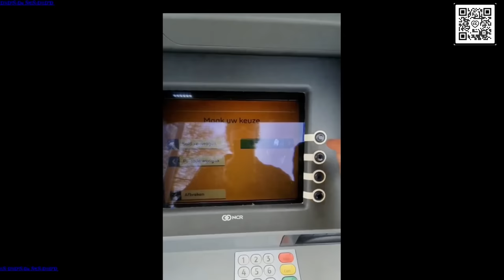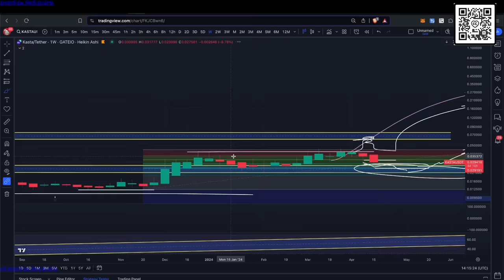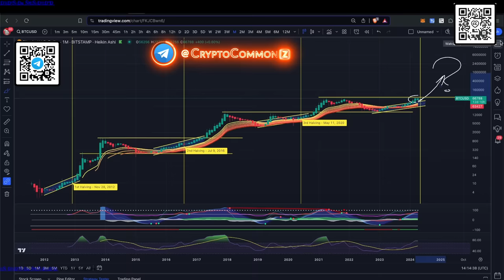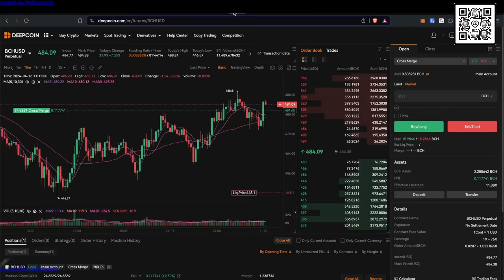БИТКОИН РАЗВЕРНУЛСЯ? - СВЕЖИЙ ОБЗОР РЫНКА 👀 + что с Kasta ?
✅ Gate 👈 купить KASTA можно здесь!
✅ ₿ybit (ТОП!) 👈 и тут тоже)
✅ MexC 👈 и здесь KASTA есть :)

BTC: 1JcJgpSHbrRwgnvLeteXNfNXxLgpDuxyMP
ERC 20: 0xC8b0CF755bec8155D371676D77A579D7E15fd7eD
BEP 20: 0xfD630bd4058b7412C42d5807f1128281e05ACCE8
TRC 20: TKSwnD6eyDmaBwpXhVoQKnvPAtJVYAywYy
DASH: XuhZGGGezSEqnDq5ETBkiMc4ARfS6UxQAi
LTC: LfGpGJjkcrgZV12VNnQdEx79uHgeHSS8oG
ETC: 0xDD6AEDD3C78d0E7e8b1E09c8D149C51d16486723